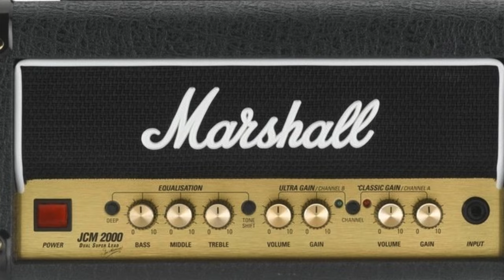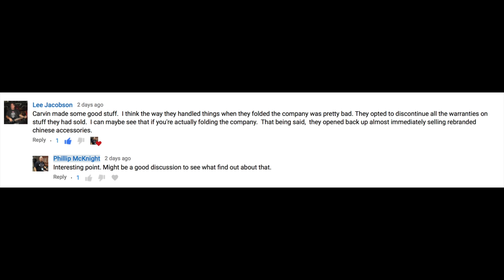2018 Year End Review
Index

1:00 TC Quintessence, Flashback, and Dark Matter pedals
TC Quintessence
Dark Matter
TC Flashback

2:00 The Kokopeli Drive by LPD

2:43 Danelectro 59 NOS

3:29 Joyo Bantamp

4:16 Mini Rock Rec by Rivera

5:01 JHS AT

6:07 Sterling by Music Man St. Vincent Guitar

7:04 The 10,000 Nomac guitar

7:54 Holyboards
Mid Size

Larger size

8:22 Fender Pugilist

9:22 Marshall DSL 20 watt

10:22 My Warwick custom 32 inch scale bass

11:36 Chapman Ghost Fret

12:21 Pedal Pal 800 Gold

13:13 PRS Archon

14:01 Squier Contemporary Stratocaster

14:29 Self Esteem Pedal RIP

15:03 2018 Gibson SG standard Autumn Shade

15:19 Hughes & Kettner GrandMeister Deluxe 40

16:18 Bugera PS1

17:43 Fret Zealot

19:01 Eastwood Surfcaster

19;28 Beetronics Royal Jelly

20:11 LPD 68 Deluxe pedal

21:03 Supro Tremo- Verb 1x10 amp

20:20 Morley Limited Tremonti Wah

22:56 Rock Rabbit Telecaster switch plate

23:26 The Fender Mustang Gt100 2.0

24:12 Journey Travel Acoustic

24:50 Pedal Pal 034 Pedal

25:43 Carvin X1 Preamp

This channel is a independent review and instruction channel.